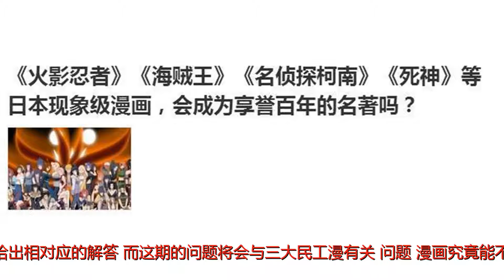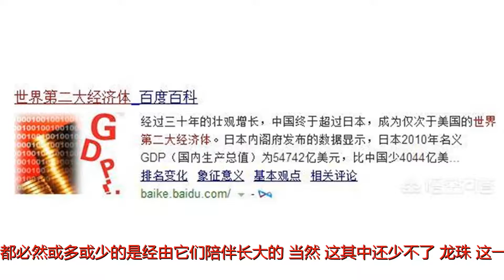漫画也能成为“百年名著”？至少火影，海贼，死神是没问题的！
谢谢！大家好，欢迎收看最新一期的拾部次元，在这期节目中，拾部君同样会为大家带来一道与动漫相关的问题，以及给出相对应的解答，而这期的问题将会与三大民工漫有关。问题：漫画究竟能不能如同世界名著一样，享有流芳百世，受到后人万世景仰的可能性呢？在拾部君看来，那是必然的事情，至于为什么，拾部君马上给出解答。解答：题主，你的用词有点不准确哦。“现象级”这一词可不能用于这些已经蜚声海内外数以十年的动漫作品身上，因为这一词内含着“瞬间”的概念的。比如前些年流行于微信上的H5小游戏“捉住神经猫”、“全民打飞机”等等，只存续了“短暂”风光时间，然后就迅速消失了，这些事物就可以用“现象级”来形容。回到题主的问题上吧，拾部君可以很严肃的跟你说，你就放100万个心吧，这些现今已经蜚声海内外的日本动漫是绝对有资格成为“享誉百年”的名著的！具体原因有以下这几个：一、影响的范围足够大，丝毫不输于如今的“百年名著”！回顾如今这一世代存有的那些“百年名著”，他们之所以能够成为名著的原因，均一都在于他们的影响力足够普世，足以引发足够基数的人类去就此进行思考的原因所导致的。比如亚当斯密所创作的《国富论》，就为了我们系统的阐释了市场经济究竟是如何的存在，也引发了在这之后长达100多年，截止至今都仍在讨论不止的“供需关系”，“政府与市场关系”等等的问题。回到《火影》《海贼》《死神》这些漫画身上，毋庸置疑的就是基本每一位85后的童年，都必然或多或少的是经由它们陪伴长大的，当然，这其中还少不了《龙珠》这一史诗级作品。不管如何，这些动漫都是全球青年在面对很多其他社会事情前的“启蒙读物”，甚至在很多后来所遇到的现实事件上，我们都会不自觉的就道出这样一句话：“啊，对啊！这事情我在《 》动漫里就看到过了。”就基于这一足够宽泛的世界范围影响力，拾部君依然可以断定这些动漫必定能够成为“百年名著”了！不过，作为一名严肃的漫评人，拾部君还得补充去解释另外一个观点。二、每一个时代都有每一个时代的标准，最重要的基准是，有没有人喜爱！有些网友可能会说，如今能说看到的“百年名著”，他们不仅具备着世界级的普及力，无一例外都仍然具备着“深刻长远的洞察影响力”。这事确实不假，但拾部君要说的就是，现有百年名著的特征，难道就一定是“厘定一部作品是否百年名著”的全部要求吗？这是一个包含与被包含的关系。类比的事情可以为：日本漫画很牛逼，比中国至少领先了30年时间，因此日本的经济收入就应当比中国高处好几个数量级。但事实是怎样呢？世界第二大经济体又是哪一个国家呢？按拾部君的理解，评判一部作品是否属于“百年名著”的重要基准就只有一个---对世界的影响力。在这个基准下就可以延伸出两个细分因素：影响范围（人数）和影响深刻程度。作为休闲阅读的漫画内容，在观点洞见方面确实不如如今的名著深刻，但他却有着这些名著所难以企及的普及能力。无论你是发达亦或者不发达国产，甚至是第三世界的国民，无论你是一二线城市，亦或者四五六线城市的居民，无论你是喜欢看动漫亦或者根本一丁点都没有接触过动漫内容的人士，你都绝对会听说过《火影》《海贼》这些景点动漫的存在！还是上面那句话，就凭借这些动漫对世界人民在数量上的压倒式影响，他们就有资格成为“百年名著”。那究竟是什么因素导致如今的名著无疑例外都拥有“深刻的洞见”呢？这一现象也仅是当时时代的局限性所导致的，受碍于当时并不发达的创作环境以及破败的媒体渠道，能够掌握着时代话语权的就只有一些前沿学术工作者，可想而知，能够成为百年名著也就只有这些著作咯。但如今可真的不一样了，我们拥有者专门的二次元认识的集聚地“B站”，也同样有着完全经由自我意志操纵的自媒体平台“微博”、“微信公众号”、“今日头条”等等。兼且在这一轮人口浪潮的更替中，这些自打出生以来就以动漫为精神食粮的孩子，已经相继成为了社会的中梁砥柱。就凭如今这一趋势，还有人敢否认《海贼王》、《火影忍者》这些动漫的影响价值吗？关注【拾部次元】，回复“犬舍”获得观影。「犬舍」深度分析，用高科技引出，人性黑白是非对错“一人之下”最新一集解读，冯宝宝埋人失败，王也被张楚岚说服！「拾部」“最好”的《龙珠》结局，却遭到龙珠迷以及鸟山明的不屑